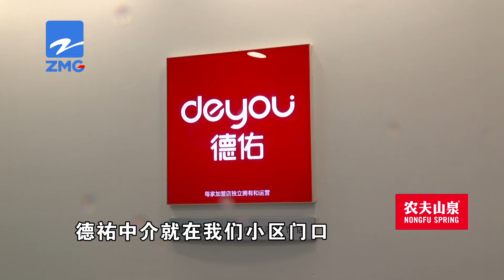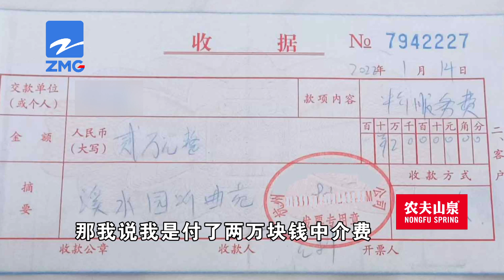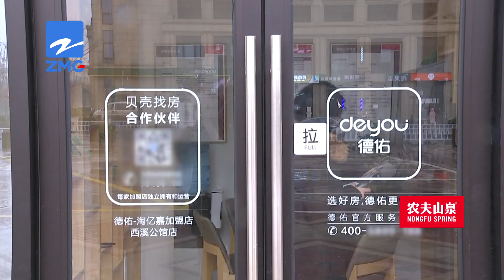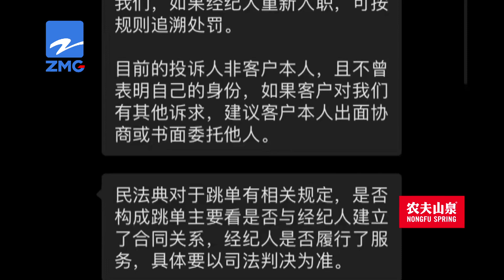【1818黄金眼】中介认为买家跳单上门骚扰，这算“跳单”吗？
张先生反映，他从2021年10月开始，找三家中介带看过房源，最后通过其中一家买下一套二手房。没想到，一名没做成单子的中介多次骚扰，甚至在家门口贴字条：欢迎03跳单新业主早日装修入住...回顾整个购房过程，张先生认为，自己没有跳单。

新闻标签：